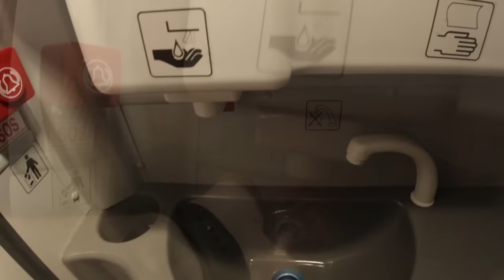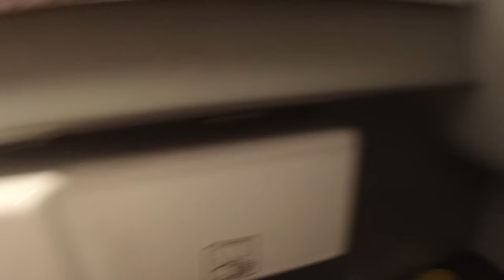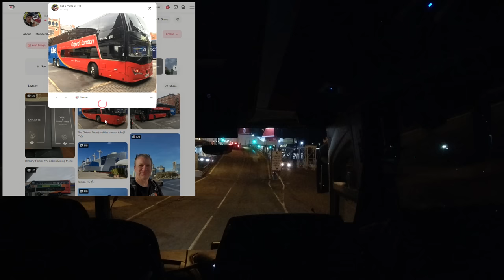My CRAZY Overnight Coach Trip! London - Dublin with Expressway Eurolines & Irish Ferries!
What a CRAZY adventure!!  I found myself back at London's Victoria Coach Station waiting for a coach to take me all the way to Dublin (via the Irish Sea) and boy, what a trip it was!

In this video, I'll show you the coach and tell you about the journey, all the formalities you need to complete, how long it takes, what the ferry's like and how much it all costs.  I can tell you now, it can be done reasonably cheap but is it worth it?  12+as hours on a coach and a ferry, getting into Dublin at around 6:30 in the morning!  Well, I've got plenty to say about it and please let me know what you think of the trip.

Mark

📖Chapters

00:00 - Introduction
02:50 - Boarding the coach
04:00 - Seating Area
06:36 - Into Birmingham
08:03 - Break Time
09:12 - Loo review
11:32 - Arriving into Holyhead
12:36 - Boarding the ship
14:40 - Disembarking at Dublin
16:40 - Summary